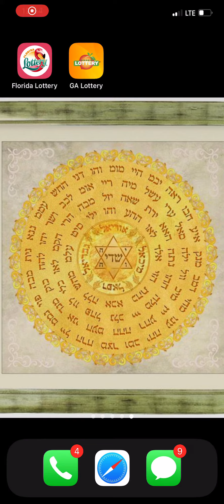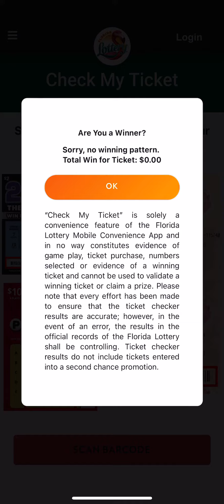LUCKY MONEY MARATHON 333